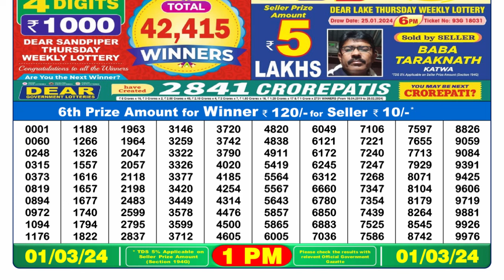🔴 Lottery Sambad Live 01:00pm 01/03/24 Morning Nagaland State Dear Lottery Result Pdf Download